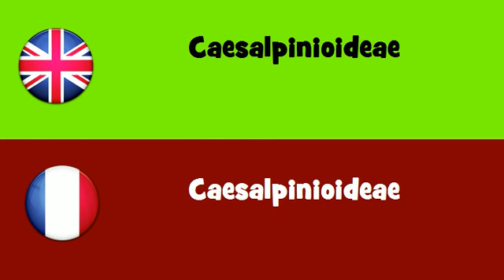FROM ENGLISH TO FRENCH = Caesalpinioideae